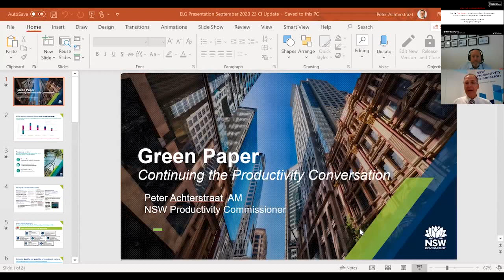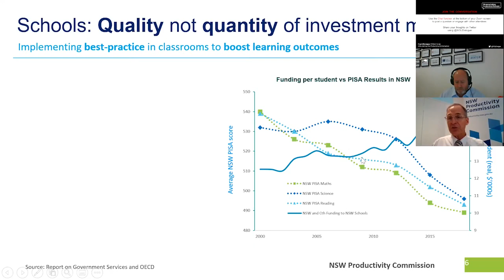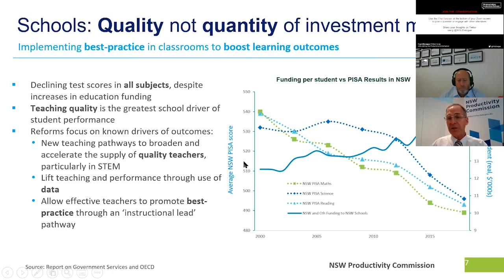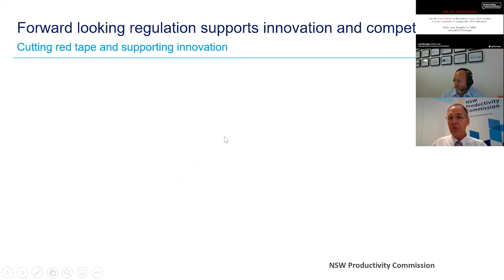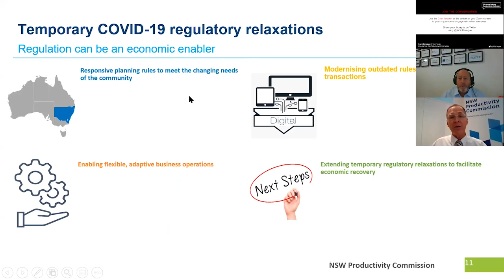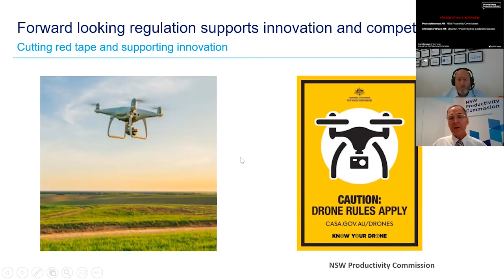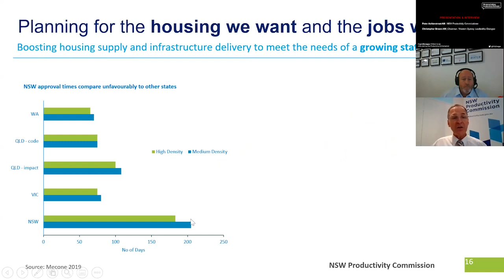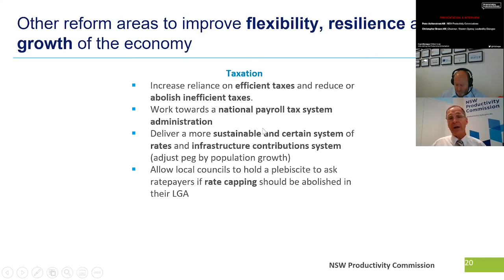DigitalDialogue: Online Forum with the NSW Productivity Commissioner, Peter Achterstraat AM